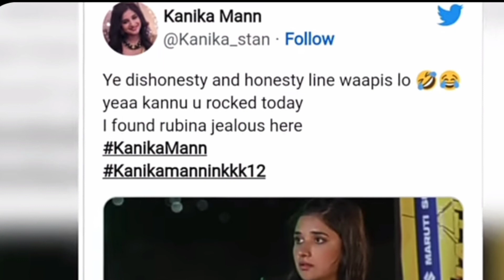Ladai ke baad ab kkk12 fans ne lagaya Rubina par shocking ilzaam! Kanika Mann se hain jealous?